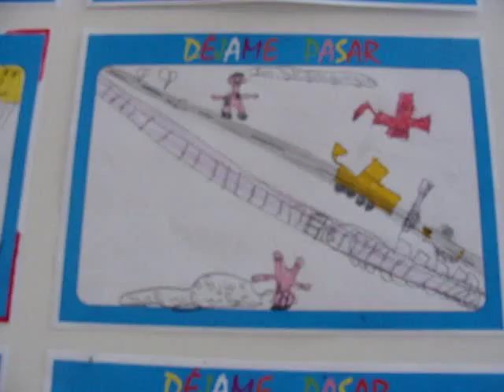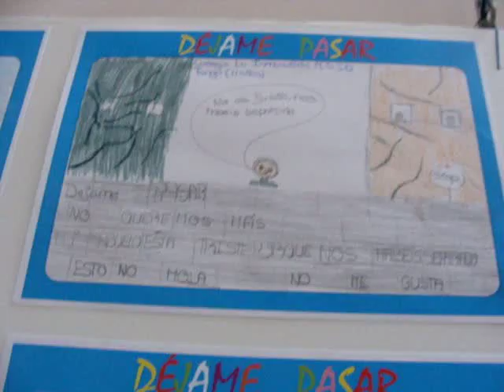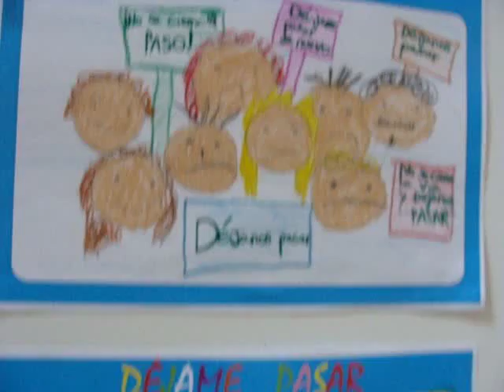Exposición `Déjame pasar: El cierre del paso a nivel visto con ojos infantiles´ (Valladolid, 2016)